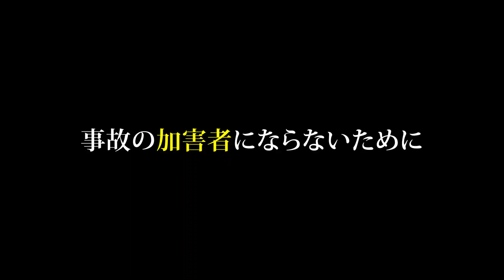【交通安全啓発動画】ドライバーは交通強者！その自覚が命を守る ～高齢者・子供・自転車の予想外の動きへの対応～【予告編】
交通事故の状態別死者数で、最も多くの割合を占めているのが歩行者です。歩行者と自動車との間で交通事故が発生すれば、歩行者が被害者になるので、交通社会において歩行者は「交通弱者」といえます。対して、車体に守られ、事故の加害者になりやすい自動車のドライバーは「交通強者」といえるかもしれません。